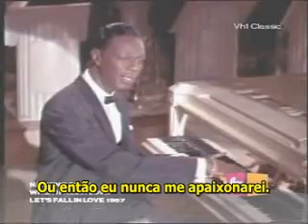Nat King Cole - When I fall in love (Rare - 1957)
NOTICE TO PRODUCERS AND SINGERS: PLEASE SEND ME A PERSONAL MESSAGE IF YOU HAVE AN OBJECTION TO WHAT I HAVE UPLOADED, AND I WILL PROMPTLY REMOVE IT! THANK YOU FOR YOUR UNDERSTANDING!

UNFORGETTABLE NAT KING COLE!

I owe this to my dear friend Janete!